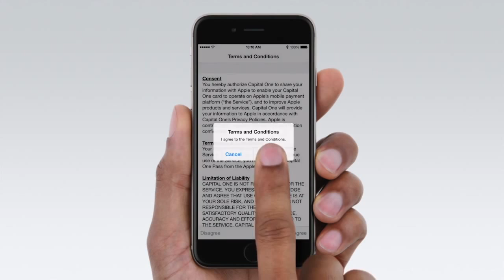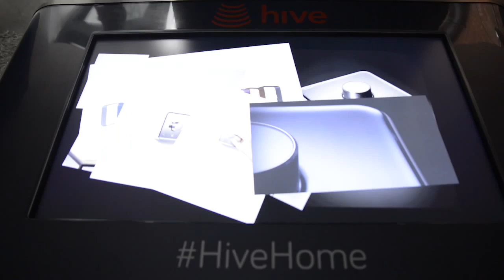The Week in Tech 17th July